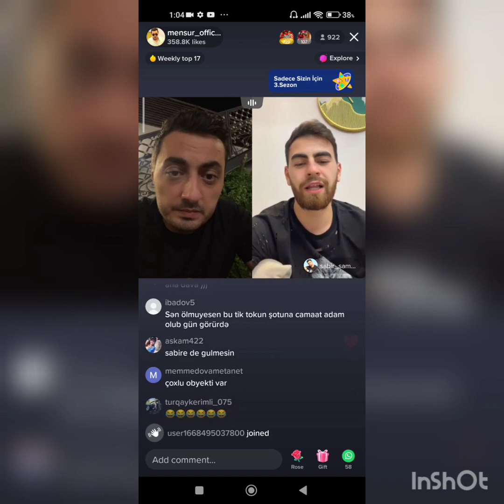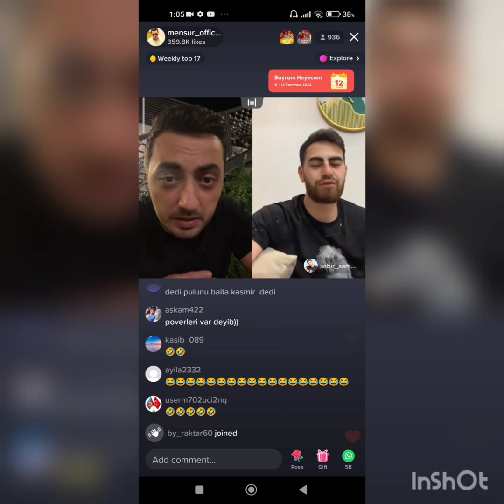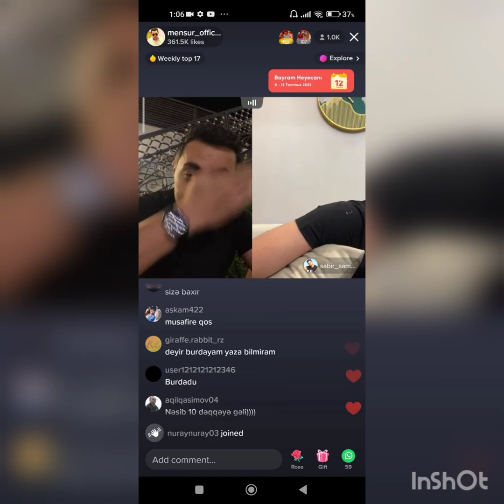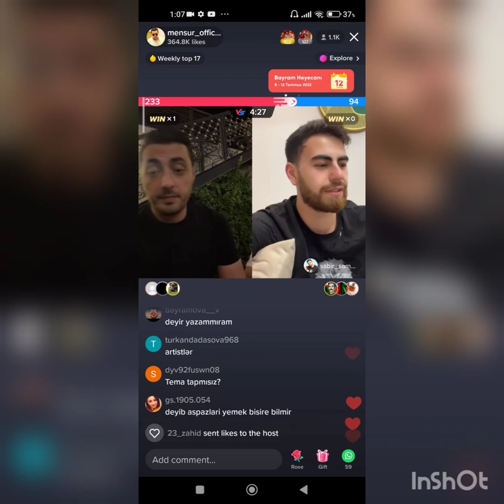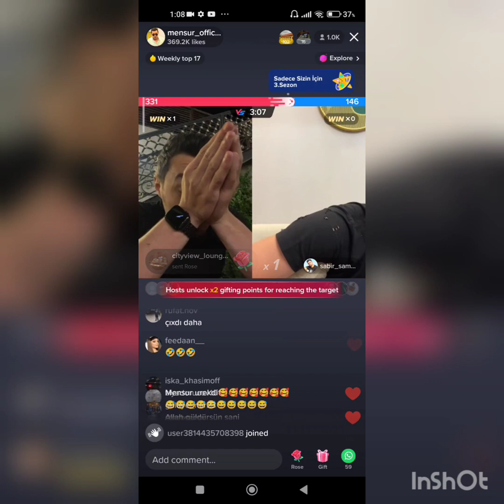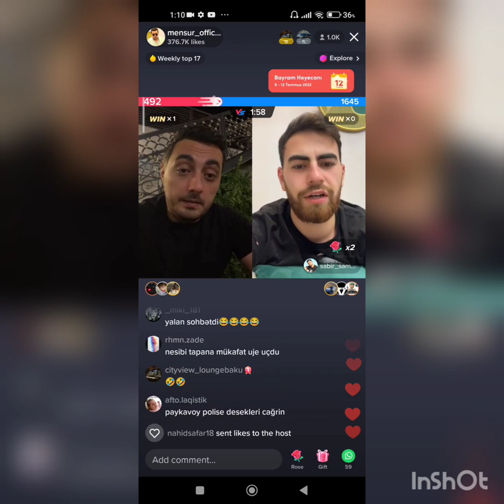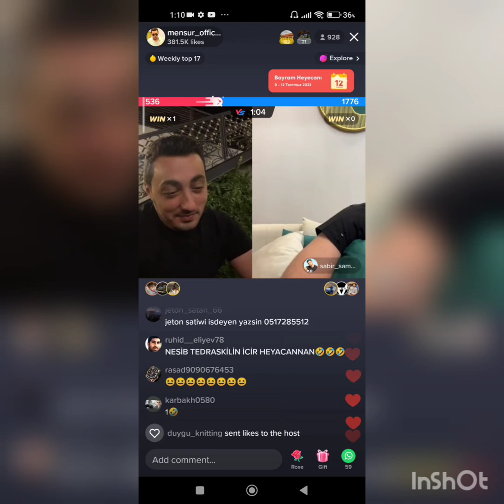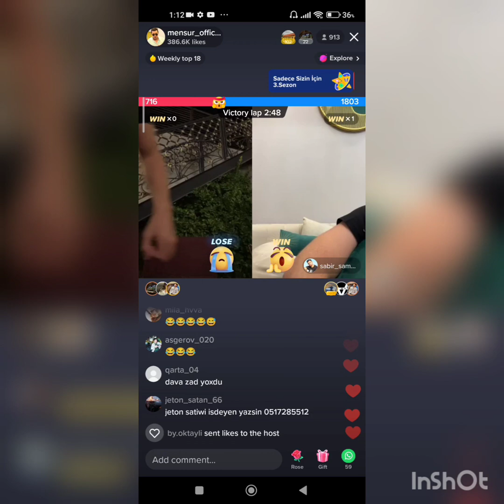Mənsur Şərif vs Sabir Samiroğlu / Nəsib aranı vurub qaçdı (bölüm 2)